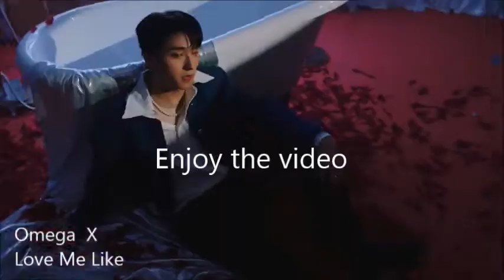Just some good music #9 Januar 22 |yukinoユキノ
Well, you can read the title, thats it! Have fun by watching :)

Bearbeitungsprogramm...
Computer: Windows Movie Maker

some links:
Nyappyyuki

ありがとうございました/danke/thanks :3

Gedacht zur Unterhaltung!